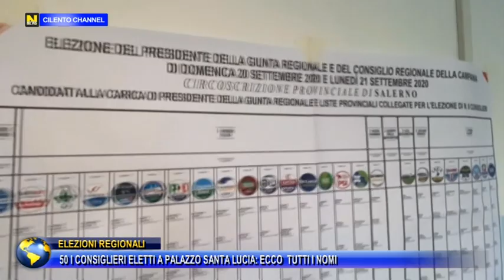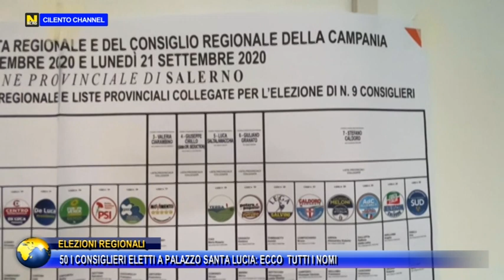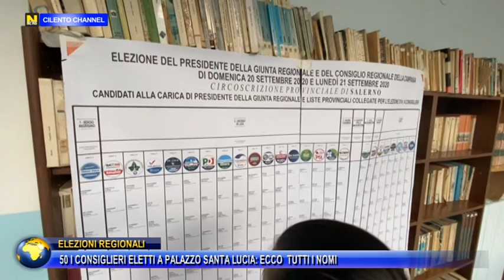Elezioni Regionali: Campania; ecco i 50 consiglieri regionali eletti.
Il Ministero degli Interni ha pubblicato l'elenco dei nuovi consiglieri regionali eletti dopo il termine degli scrutini dei seggi in regione Campania. Nella suddivisione dei seggi alcuni non sono assegnati a causa della suddivisione di genere che prevede che un terzo del Consiglio regionale sia composto da donne.